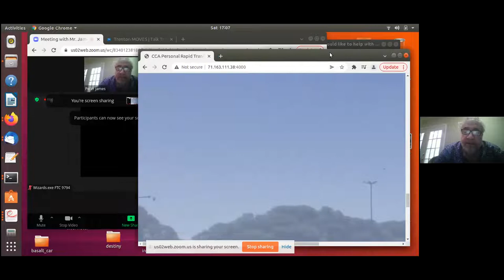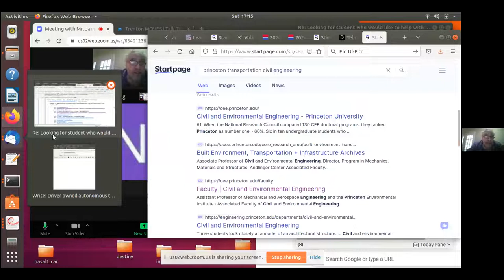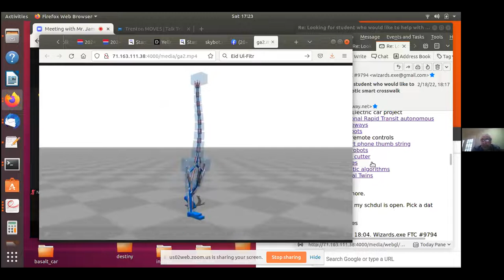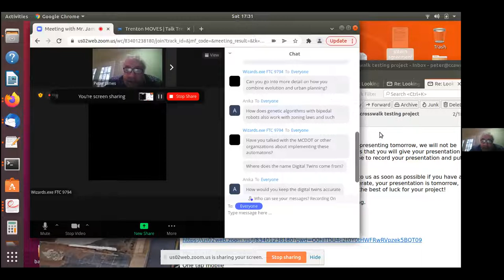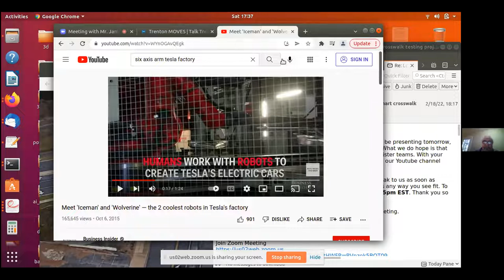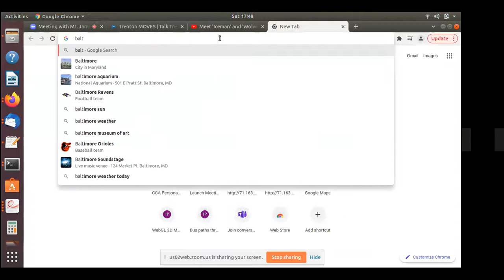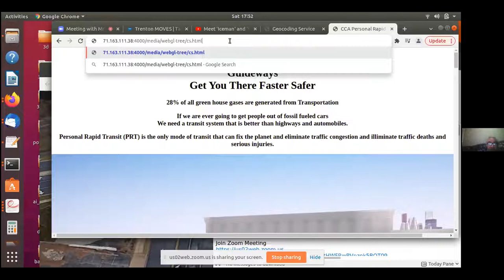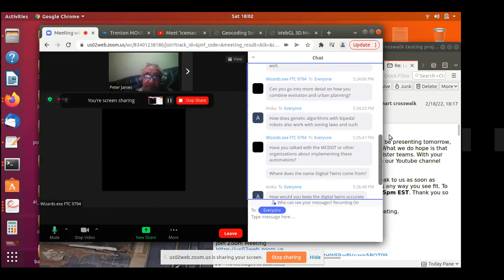ConnectCon- Peter James